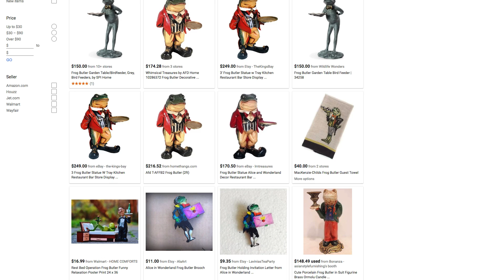Engage app users with Firebase In-App Messaging (Pt.2)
In this 2nd part of our MeetFirebase episode, our guest Jon Mensing highlights the importance of what makes a successful console, provides strategic tips that developers should focus on to improve their in-app user traffic, and expresses his deep love for Google Spreadsheets. They also discuss why it’s important to use analytics and audience segments when sending messages.